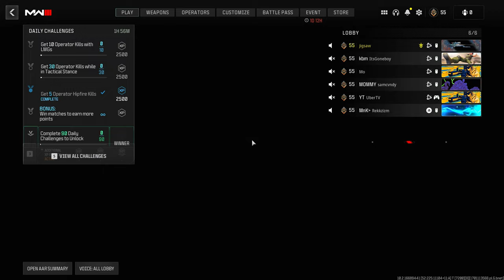Sniping on MW3 is EASY with this Scope..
Interstellar Camo Sniping is Beautiful 😍

Socials:

 / rileyizm

 / rileyizm

 / rileyism

This Scope makes Sniping Easier..